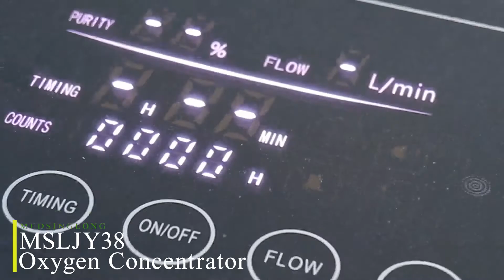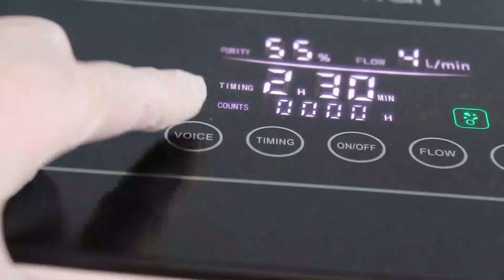Oxygen Concentrator MSLJY38(1L/ 2L) Operation Details